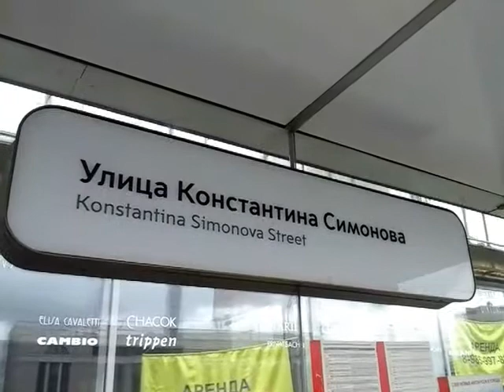От Динамо до работы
Первый день лета. Мрачное небо...